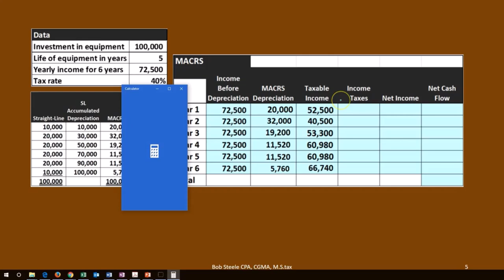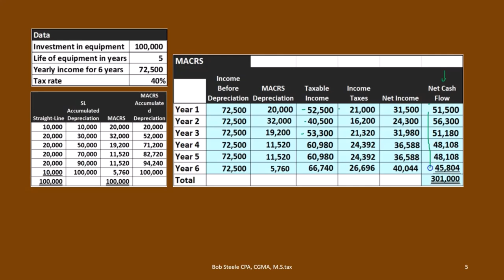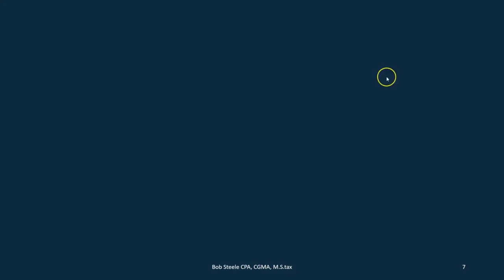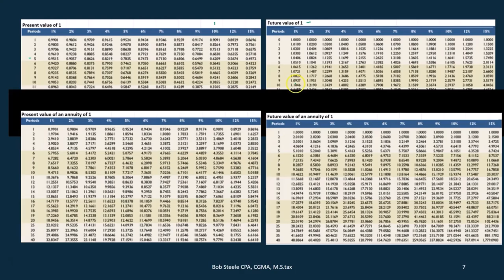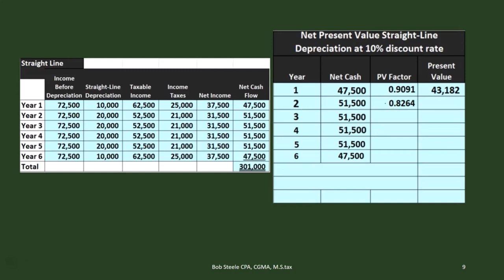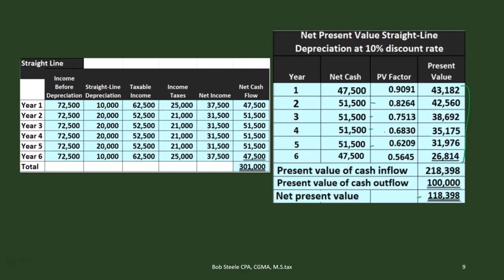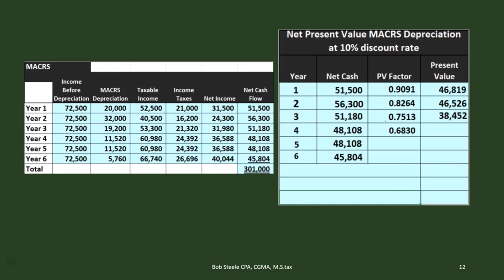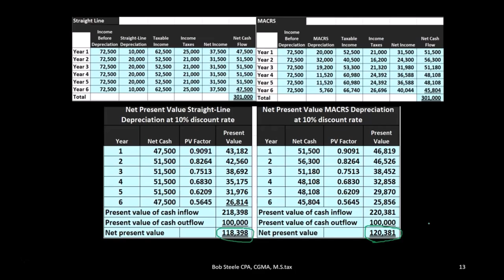Cálculo del valor actual neto 2500 Parte 2 411 Contabilidad Gerencial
Cálculo del valor actual neto 2500 Parte 2
Contabilidad Gerencial